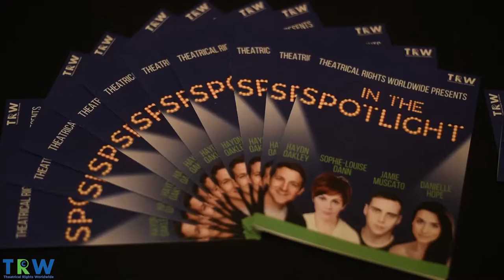In The Spotlight - Off-West End and Off-Broadway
Theatrical Rights Worldwide presents 'In The Spotlight'.

An evening of entertainment dedicated to showcasing a number of wonderful shows from the TRW Off-West End and Off-Broadway catalogue.

Starring Sophie-Louise Dann, Haydn Oakley, Danielle Hope and Jamie Muscato | Musical Direction by Ben Papworth | Videography by Sally White Creative